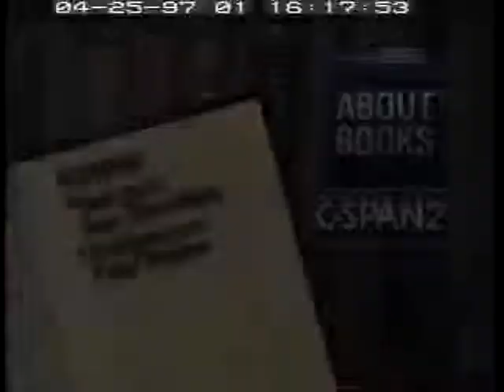U.S. Postal Service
U.S. Postal Service - House Oversight Committee - 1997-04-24 - Product 80670-1-DVD - House Committee on Government Reform and Oversight. The postmaster general reviewed the recent performance of the U.S. Postal Service, which showed a .6 billion profit last year. He said, however, that mail volume has not been growing as fast as predicted and that costs are rising. He also said that the postal board of governors may have a recommendation soon for an increase in postal rates next year. He also talked about an ongoing Justice Department investigation, saying that he had done nothing wrong in connection with a proposal to put Coca-Cola machines in post offices. Filmed by C-SPAN. Non-commercial use only.